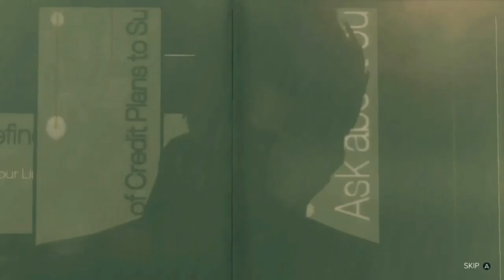Deus Ex: Mankind Divided Xbox One X #1 LIVE!